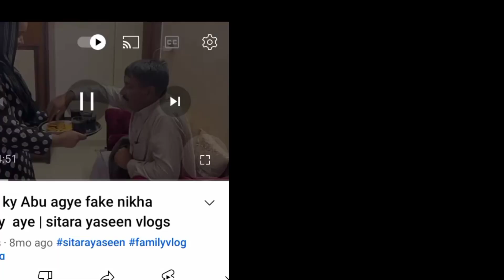kausar k Abu ny jnazy py Kya kaha|@sitarayaseensana ko bcha smbhalna mehnga prha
kausar k Abu ny jnazy py Kya kaha|@Sitara Yaseen  ko bcha smbhalna mehnga prha|@Mustafa Sajid ..